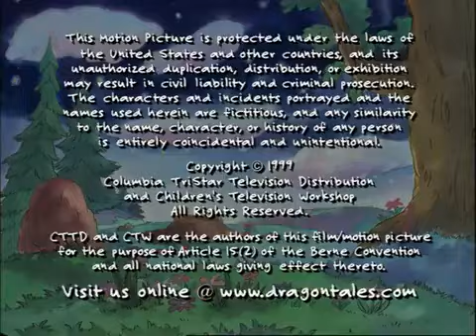Dragon Tales Episode 16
Childhood Memories